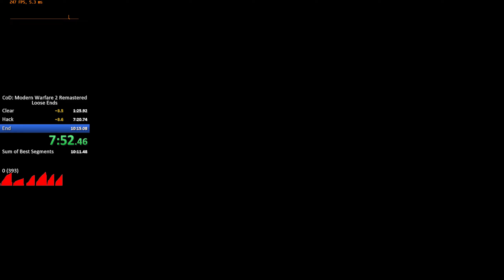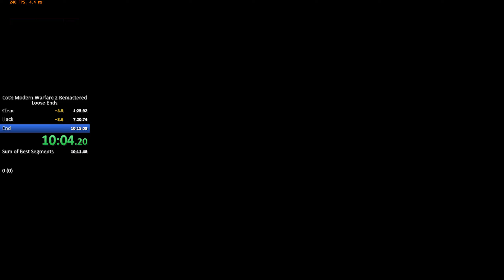CoD: MW2R - Loose Ends 10:11.333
F.